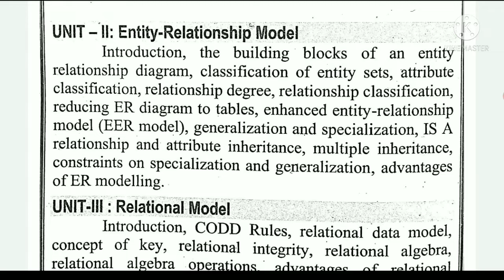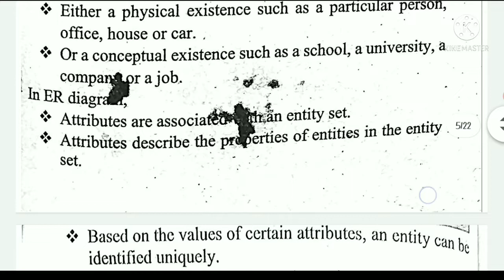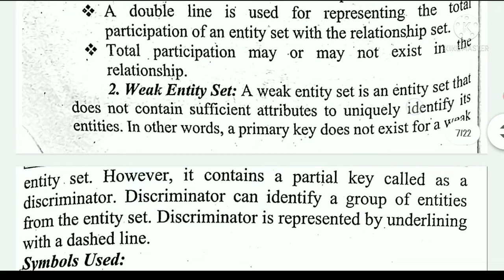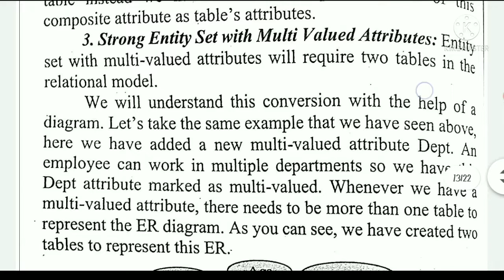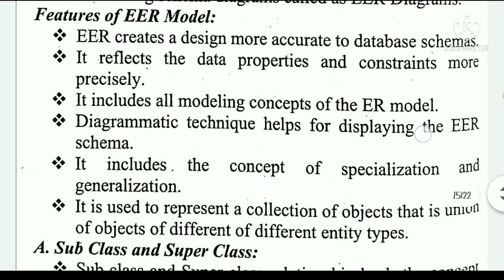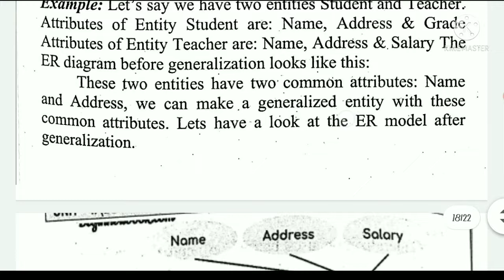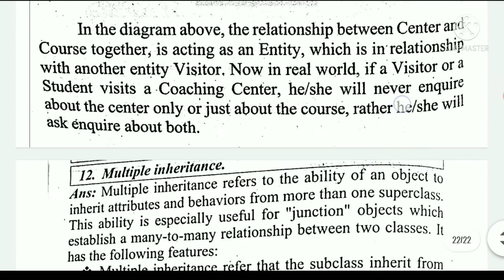sem 3 Computer Science Most Important Questions unit 2 with ANSWERS | Bsc sem 3 Computer Science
sem 3 Computer Science Unit 2 Important Questions with ANSWERS for all University

- is published in good faith and for general information purpose only. Homely Classes does not make any warranties about the completeness, reliability and accuracy of this information. Any action you take upon the information you find on this website (Homely Classes), is strictly at your own risk. Homely Classes will not be liable for any losses and/or damages in connection with the use of our website.